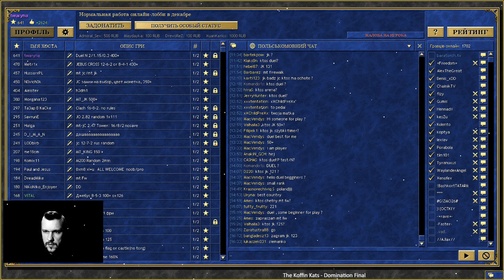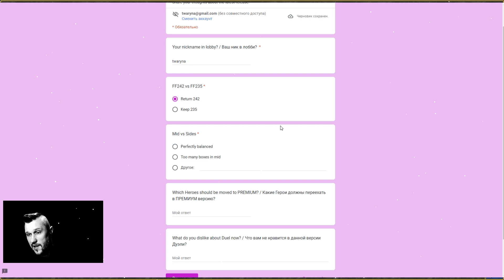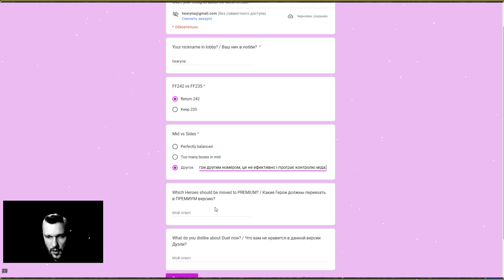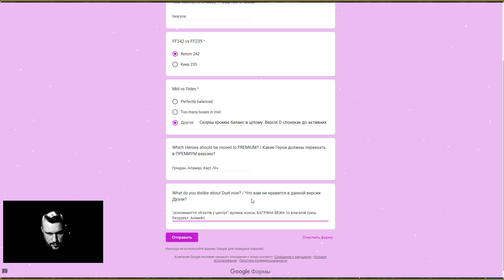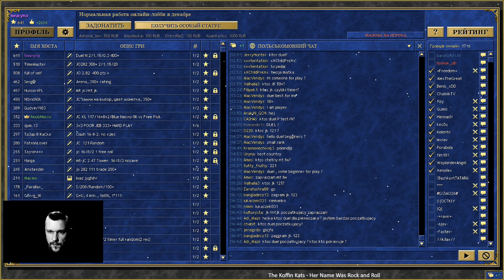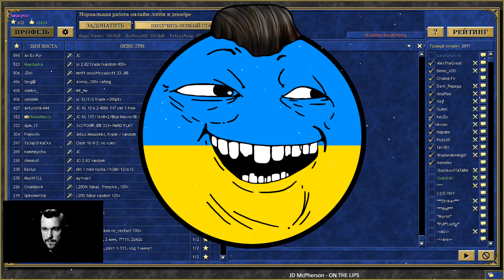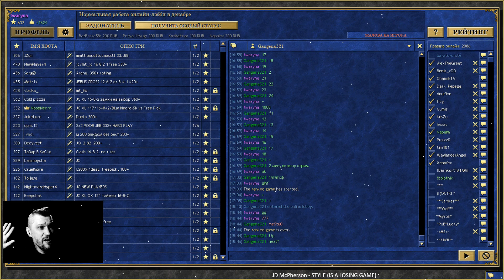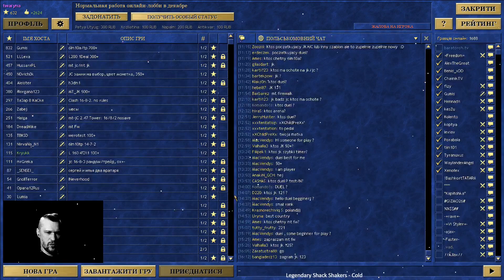Герої українською [Duel N] twaryna vs. DreamsHunter +тшарупа24 /stream 2023-01-10/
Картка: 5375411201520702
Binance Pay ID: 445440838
Скачати український клієнт гри (необхідна реєстрація)